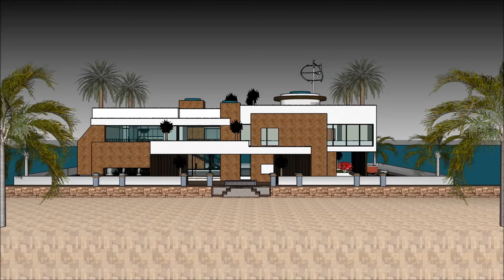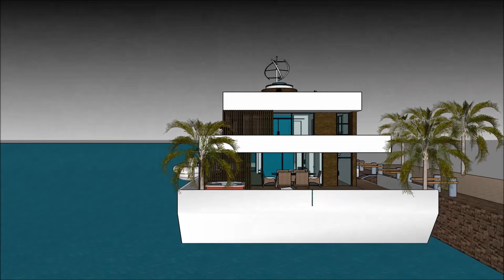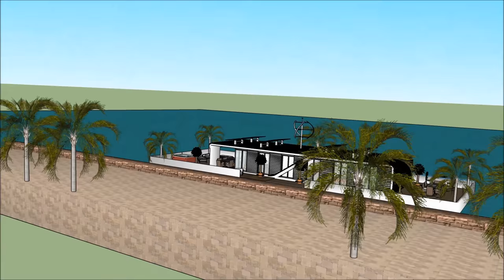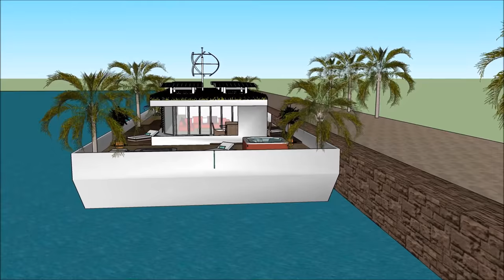บ้านลอยน้ำในอัมสเตอร์ดัมประเทศเนเธอร์แลนด์ประเทศไทยประเทศญี่ปุ่นเยอรมนีมีท่าจอดเรือยอชท์ วิลล่าลอยน้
เรือ บ้านลอยน้ำในอัมสเตอร์ดัมประเทศเนเธอร์แลนด์ประเทศไทยประเทศญี่ปุ่นเยอรมนีมีท่าจอดเรือยอชท์ วิลล่าลอยน้ house ทำเพื่อรักษาคุณภาพชีวิต:

บ้านลอยน้ำในอัมสเตอร์ดัมประเทศเนเธอร์แลนด์ประเทศไทยประเทศญี่ปุ่นเยอรมนีมีท่าจอดเรือยอชท์ วิลล่าลอยน้ รวมเรือเรือ Extravagant Barge ออกแบบมาให้พร้อมสำหรับผู้ใช้ที่ฟุ่มเฟือยในการเช่าเรือบ้านเรือ

บ้านลอยน้ำในอัมสเตอร์ดัมประเทศเนเธอร์แลนด์ประเทศไทยประเทศญี่ปุ่นเยอรมนีมีท่าจอดเรือยอชท์ วิลล่าลอยน้ มีแผนระดับสามชั้นพร้อมห้องใต้ถุนซึ่งประกอบด้วยสิ่งอำนวยความสะดวกทั้งหมดที่จำเป็นสำหรับผู้เช่า บ้านเรือเรือมีการออกแบบที่ไม่ซ้ำกันในปัจจุบันร่วมสมัยที่มีคุณสมบัติสถาปัตยกรรมที่เป็นเอกลักษณ์ มีบริเวณที่นั่งเล่นพร้อมทิวทัศน์อันงดงามของอ่าว